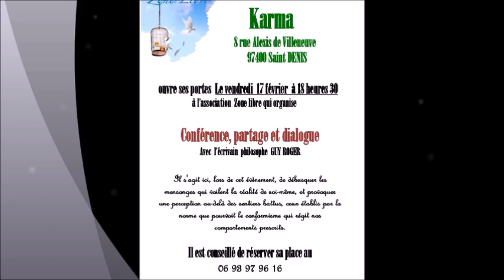1029 " Évènement du 17 février, conférence et partage, st Denis 974 " partie 1 G ROGER ZL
Le labyrinthe du connu... comment sortir des sentiers battus.

Désoler pour le manque de finesse de  cette vidéo, lors de l'enregistrement la  qualité du son est absent,